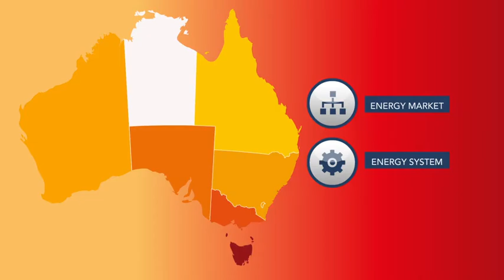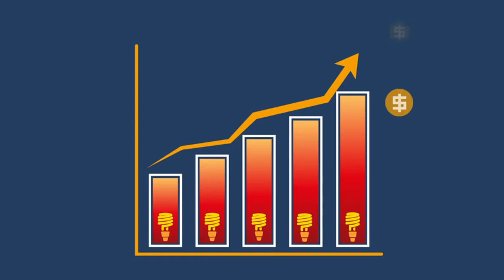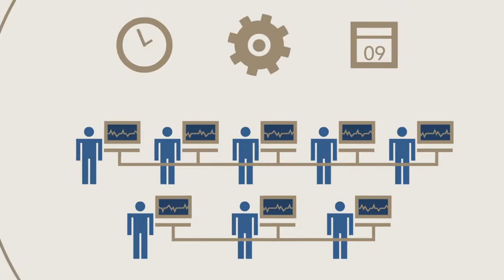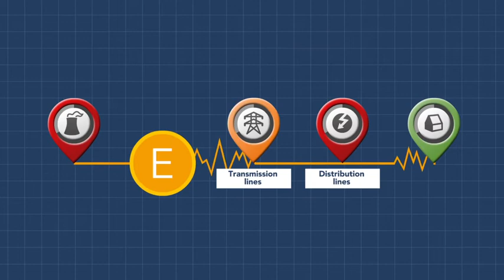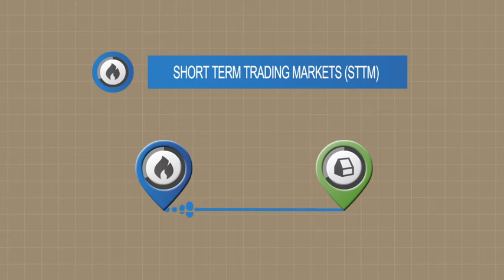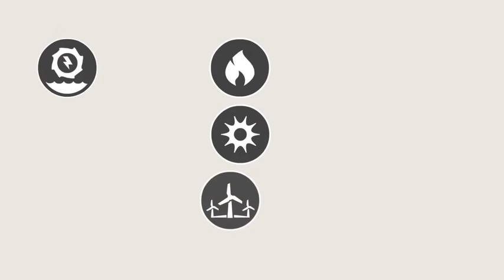AEMO and its markets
As the National Energy Market Operator and planner, AEMO plays an important role in supporting the industry to deliver a more integrated, secure, and cost effective national energy supply. AEMO operates the energy markets and systems and also delivers planning advice in eastern and south-eastern Australia. To learn more about AEMO and its Markets, please